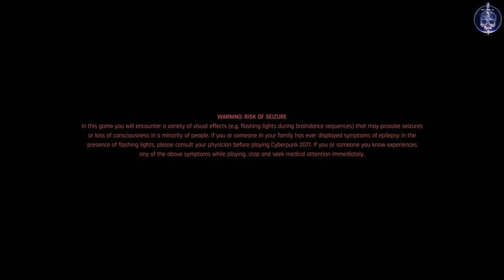The Rescue - Saving Sandra Dorsett - Update 2.0 | CYBERPUNK 2077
Support the producer and video editor (my wife Cherry) so we can bring you higher quality and quantity of videos